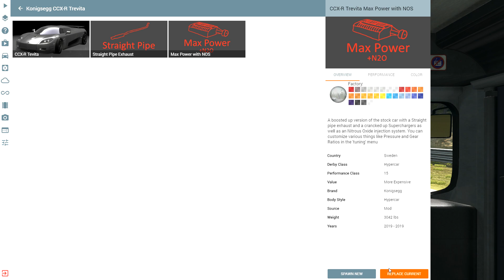BeamNG drive 0 20 2 0 10611 RELEASE x64 2020 11 28 09 51 47